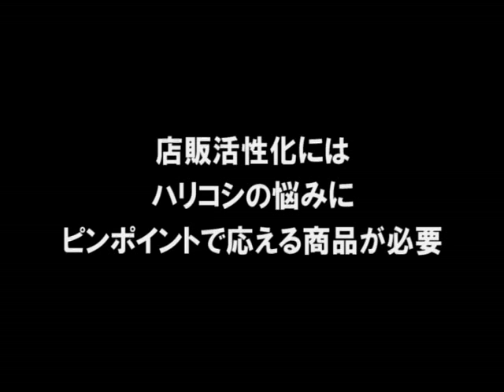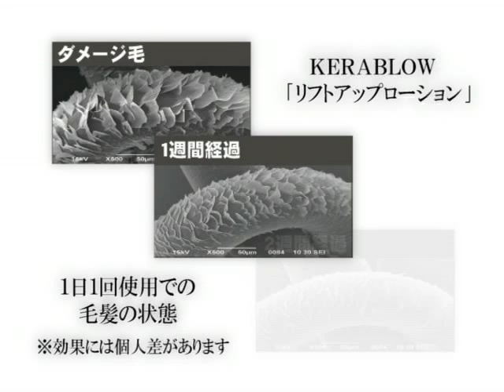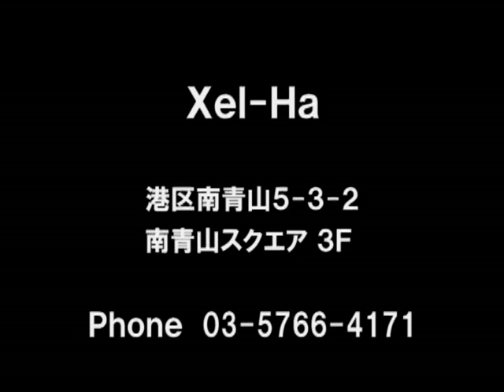【BjHab】新カテゴリーで店販活性化 液晶生ケラチンで髪を滑らかにハリコシアップ／KERABLOW｢リフトアップローション｣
生ケラチンにスクワランとホホバ種子油を液晶乳化した｢リフトアップローション｣はすべての髪の下地をつくるベースケア剤。
店販を活性化する同製品の特長と、スタイリングにおける使用方法をご紹介しています。